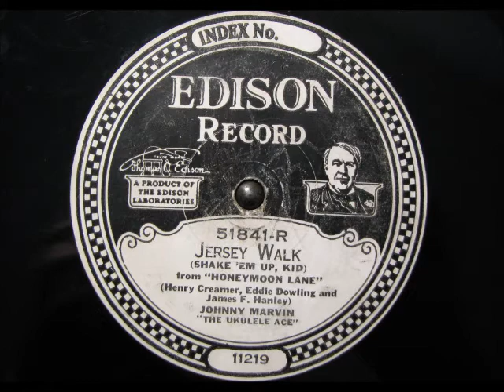JERSEY WALK by Johnny Marvin DD 51841 R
JERSEY WALK by Johnny Marvin DD 51841 R  This was recorded using an Archivette microphone inserted into a hole in the horn directly behind the reproducer.